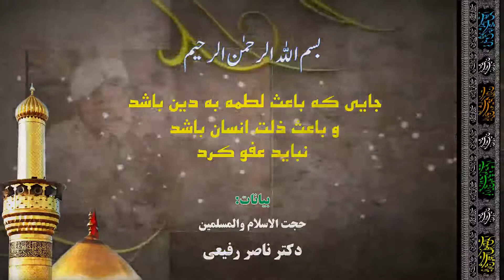۸۔ جایی که لطمه به دین باشد و جایی که باعث ذلت انسان باشد نباید عفو کرد